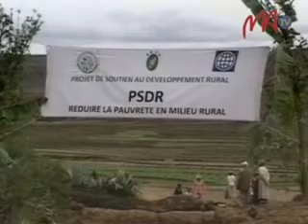12 PSDR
Nahazo foto-drafitrasa vaovao hanatsarana ny fambolena ny kaominina Manalalondo, distrikan'Arivonimamo, faritra Itasy. Foto-drafitra tohan-drano izay azo vokatry ny fanohanan'ny PSDR. Ary ny  sabotsy lasa teo no nanatanterahana ny lanonam-pitokanana io tohan-drano vaovao io.